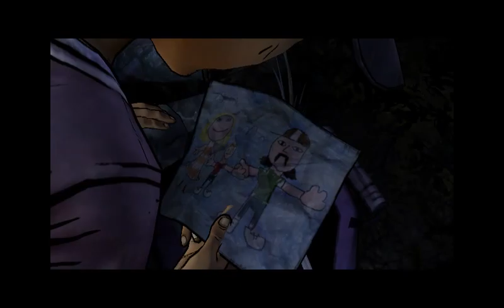The Walking Dead: Season 2 (Sinful Arts Gameplays Ep2)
Sinful Arts Gameplay of "The Walking Dead: Season 2". You are Clementine, an 11 year old girl who is alone in the wilderness struggling to survive. Upon meeting others, she's tasked with very difficult choices and must do everything she can to survive be it for the good of the group or good of herself.

As always, we're sinful in the way we do things so we're going to be following the bad decisions most of the way with some choices decided by the viewers via comments. We like playing as the bad side, so it makes for a more exciting gameplay.

This time we continue our gameplay of The Walking Dead: Season 2. We're still in the woods alone and helpless to the surrounding dangers. This time we meet an unexpected friend. or are they?